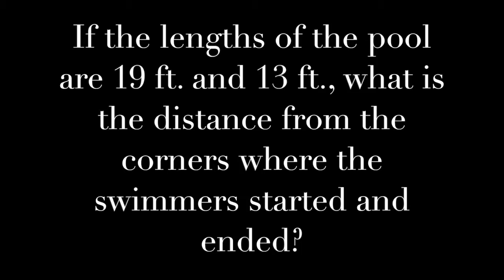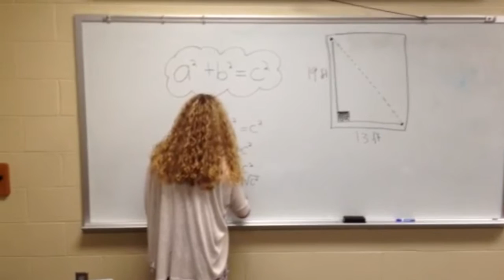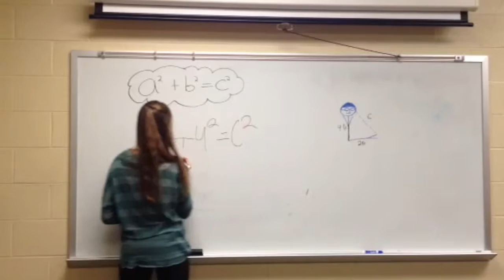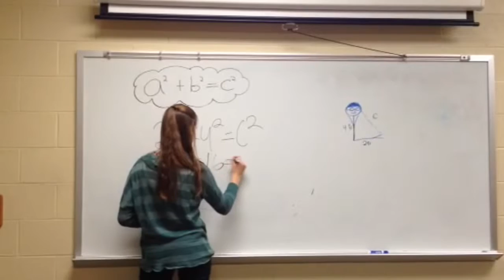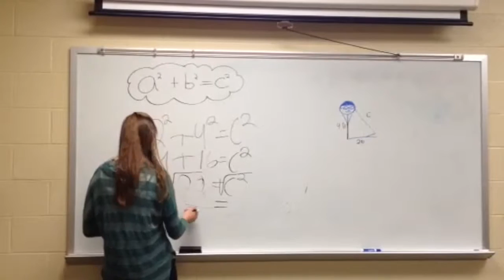Pythagorean Theorem In Swimming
Olivia and Lauren explain Pythagorean theory thru swimming